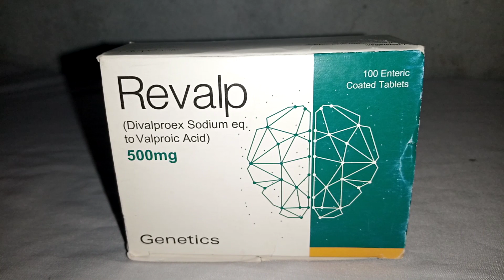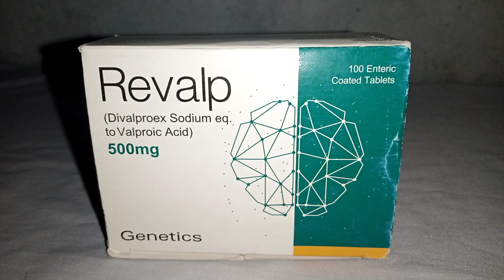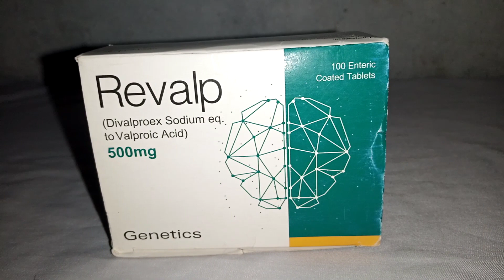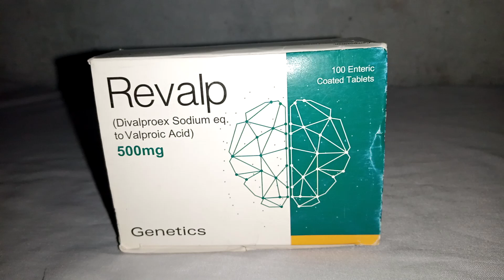Zehni Preshani aur Mirgi main mufeed Revalp tablet uses in Urdu Divalproex sodium tablet uses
Revalp tablet 500mg
Divalproex sodium tablet 500mg